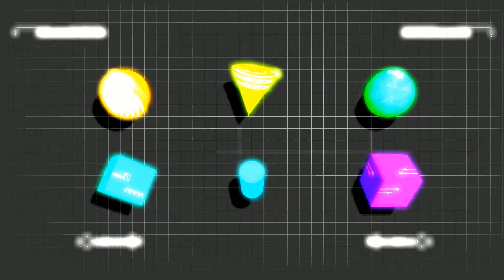89 pt 3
Effect author credits:
Automator - Cynex
HUD Prefab - Rado1
Grid, ParameterShake - StevenM
Youlean Color Correction - Youlean
TextTrueType - Ville